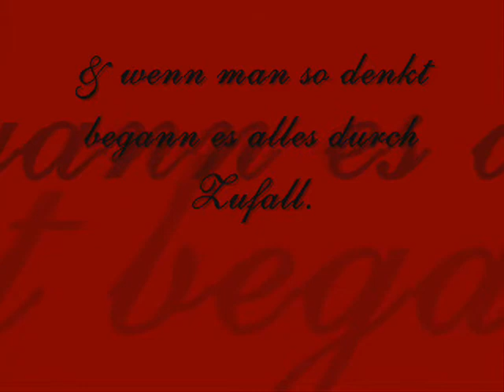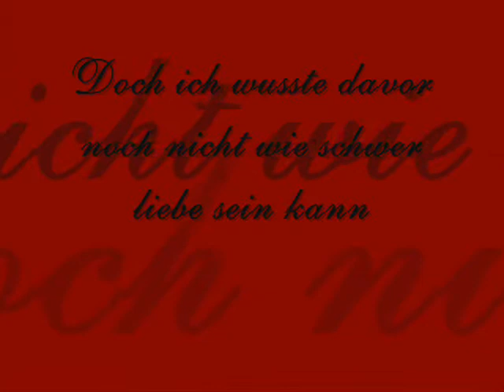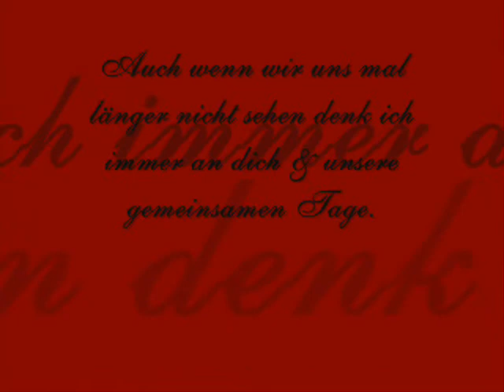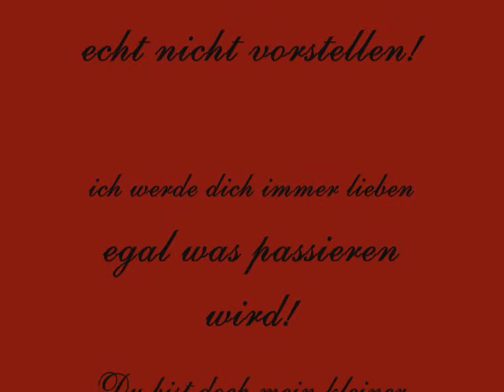Forever ♥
ich Liebe dich mein Engel :*